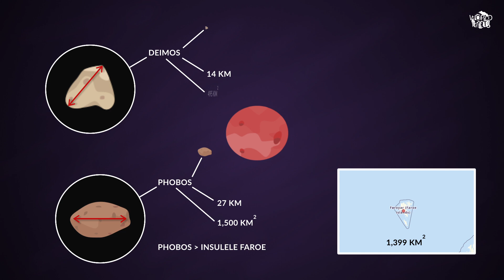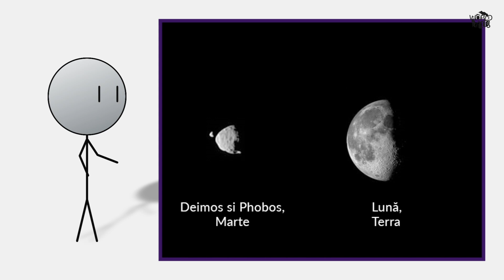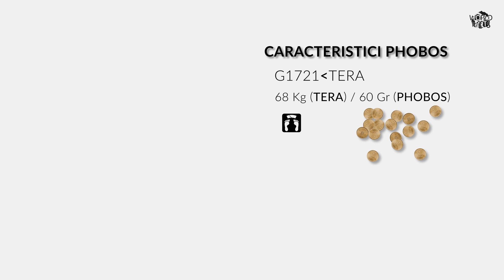PHOBOS si DEIMOS - SATELITII NATURALI AI PLANETEI MARTE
MARTE în comparație cu Terra are două ...?
Haide să creștem canalul împreună, cum? Pai distribuie videoclipurile pe facebook, prietenilor tăi, etc. Mulțumesc!

Cupon de reducere PC Garage : BCCXN4D8
PHOBOS și DEIMOS - SATELIȚII NATURALI AI PLANETEI MARTE

Muzică : Erang - Spiritual Godless Universe

INDEX
00:00 - 01:01 Introducere PHOBOS si DEIMOS
01:01 - 01:46 Mărime și orbită
01:46 - 03:00 Caracteristici Phobos
03:00 - 03:40 Caracteristici Deimos
03:40 - 03:49 Outro